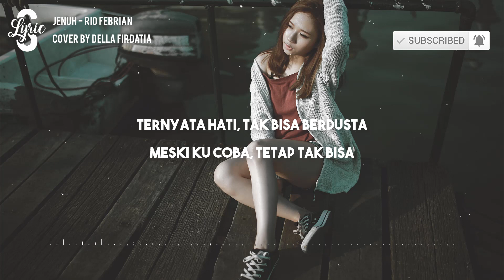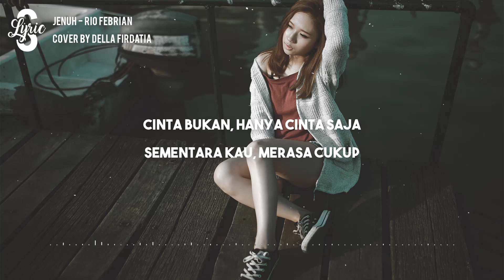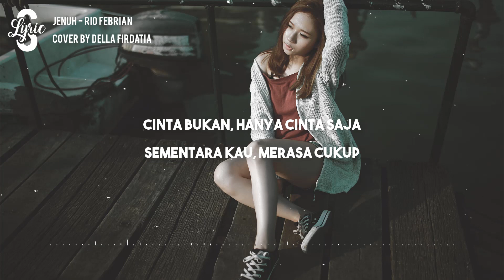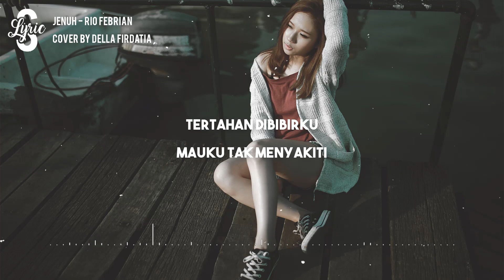Jenuh - Rio Febrian (Cover by Della Firdatia) (Lirik)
Jangan Lupa Hit tombol 🔔 Agar Tidak Ketinggalan Lagu lagu terbaru lainnya dan Share📢keteman-teman kalian👍🏻🙏🏻 💭Koment Curahan isi hati kalian dibawah, siapa tau bisa mimin bantu😂✌️

This Video Lyrics are made solely to entertain if there are similarities or matches in the making of "audio, video" Content we apologize profusely to the parties concerned. Thank you